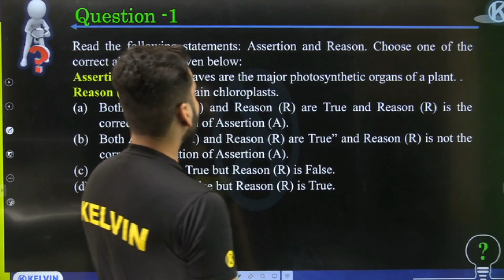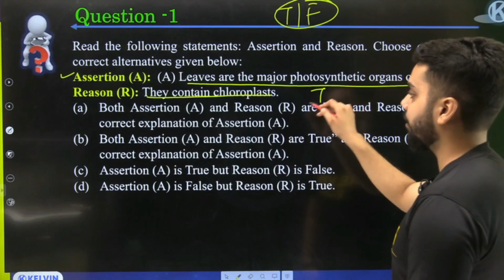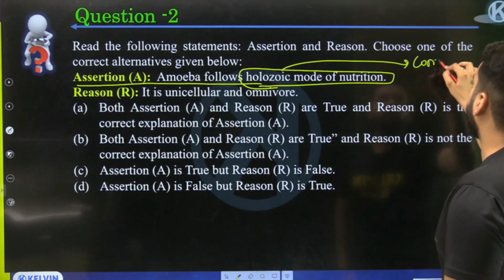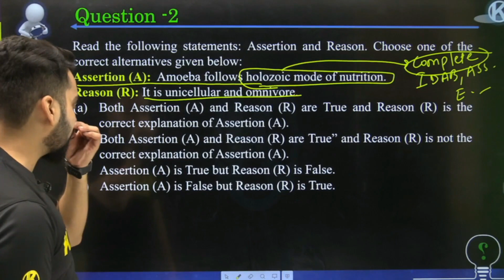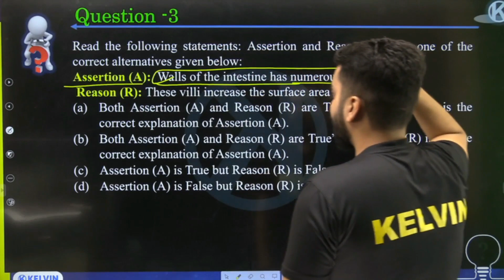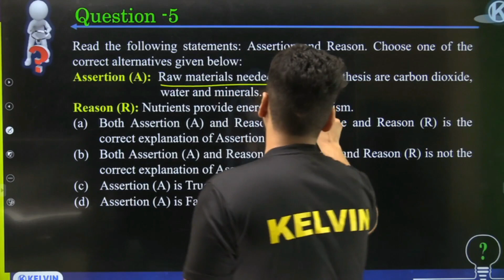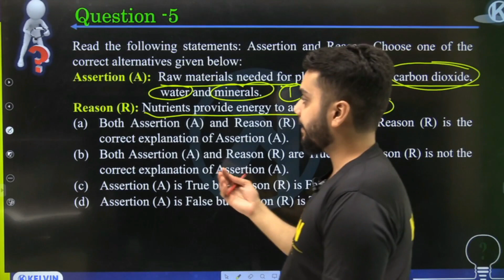Class 10 Biology MCQ | Life Process (Assertion and Reasoning MCQ Series) | Nutrition MCQ | kelvin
📚Maths 📊 - Class 10th PDF of all kind of MCQ's -
📚Science🩺 - Class 10th PDF of all kind of MCQ's -

Any Queries you have? Then drop them in the comment section our experts will answer you. See you in the next session with more interesting content. Have a nice day!😊 Last 1 Month Strategy to Score 40/40 | Last 30 Days Strategy in 1st Term Exam Maths | Best Study Strategy | Best Study Schedule for Class 10 Students | Best Study Strategy for Class 10 | Study Strategy for Class 10 | Study Schedule for Class 10 | Class 10 Study Strategy | Strategy for Class 10 | Best Study Strategy | How to Score Good Marks in Class 10 Maths | 2 Board Exam Preparation | 1st Term Exam Preparation | Board Exam 2022 Preparation | Online Course | Online Classes in Hindi | KELVIN | Sachin Sir KELVIN | KELVIN Free Classes, class 10 term 1,class 10 term 1 planning, class 10 2022 term 1,class 10 term 1 mcq, class 10 2022 strategy, class 10 2022 strategy Hindi, class 10 term 1 syllabus 2021 22,class 10 term 1 preparation, class 10 term 1 strategy